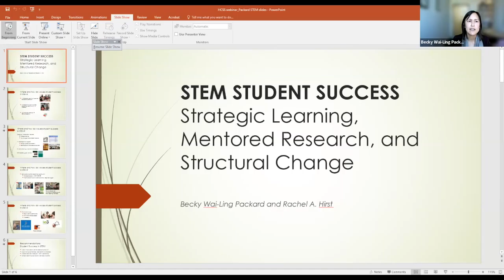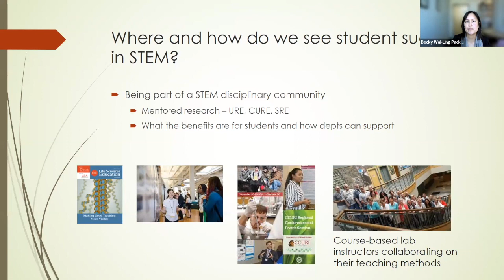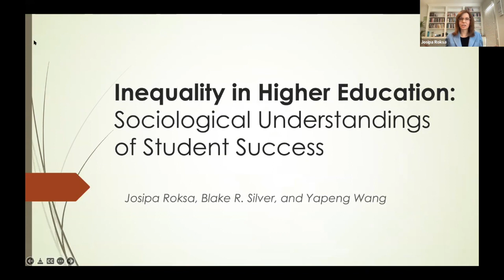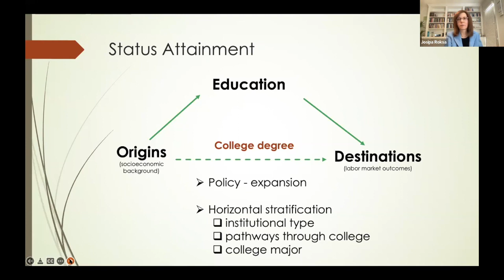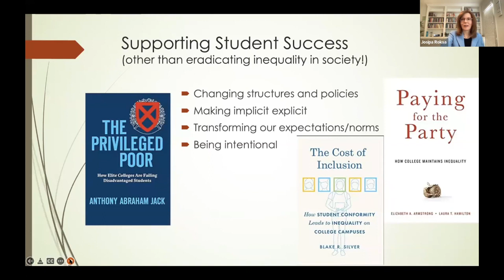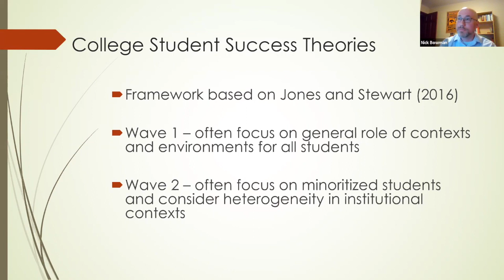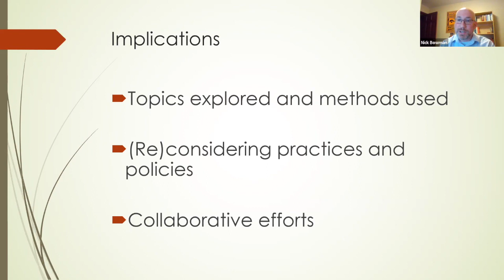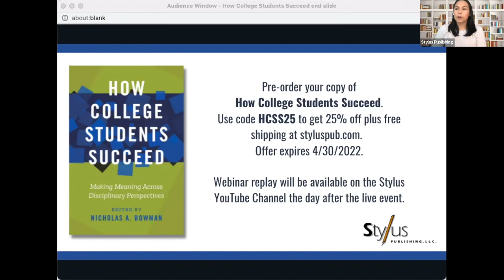How College Students Succeed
Research and theory on college student success often occurs within rigid silos based on an academic discipline (e.g., sociology, psychology) or a field of study (e.g., higher education, STEM education). As a result, it can be very difficult for any one person to understand what is currently known and what approaches are most effective for improving student success and equity.

To solve this problem, How College Students Succeed has brought together authors from various disciplines, fields of study, and perspectives to write about relevant research, theory, practice, and policy. This webinar will contain authors from three of the chapters to illustrate the benefits of drawing from different sources of knowledge to understand and promote college success. Each author will discuss their own chapter and spend considerable time engaging with audience members and one another.

Panelists:
Nicholas A. Bowman is the Mary Louise Petersen Chair in Higher Education, senior research fellow in the Public Policy Center, and director of the Center for Research on Undergraduate Education at the University of Iowa.

Becky Wai-Ling Packard is Professor of Psychology and Education as well as former associate dean of faculty, founding director of teaching and learning, director of leadership, and senior advisor for STEM initiatives at Mount Holyoke College.

Josipa Roksa is Professor of Sociology and Education as well as senior advisor to the provost and director of strategic academic programs in the Office of the Executive Vice President and Provost at the University of Virginia.

How College Students Succeed: Making Meaning Across Disciplinary Perspectives is due in April 2022 from Stylus.